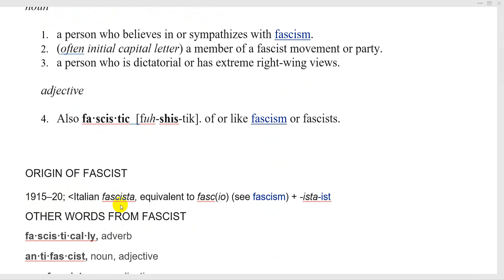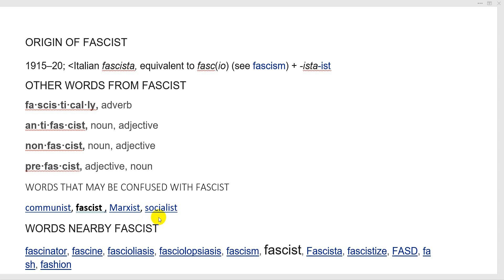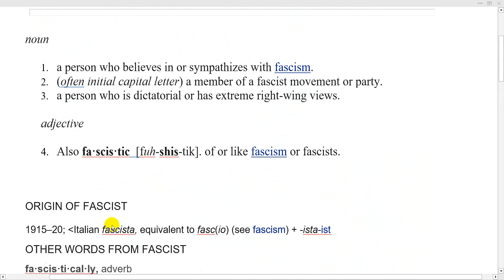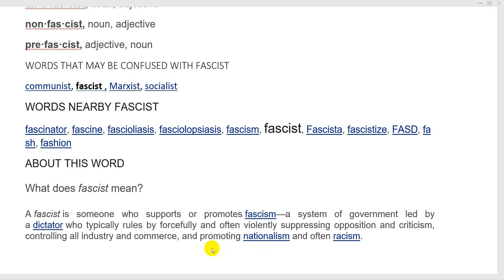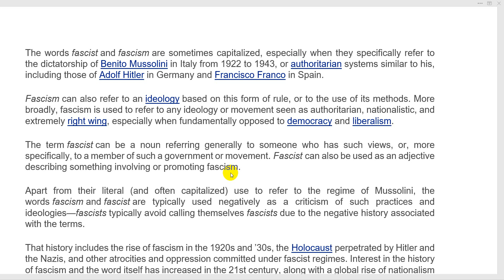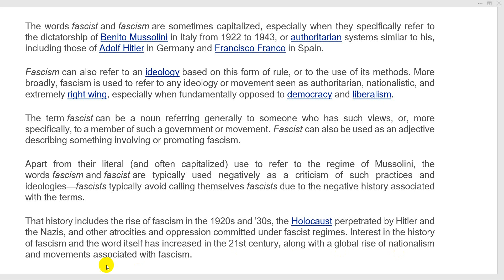Fascist Fascism HISTORY DEFINITION ORIGIN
Fascist / fascist
noun
1. a person who believes in or sympathizes with fascism.
2. (often initial capital letter) a member of a fascist movement or party.
3. a person who is dictatorial or has extreme right-wing views.
adjective
4. Also fa·scis·tic    of or like fascism or fascists.

1915–20;  Italian fascista, equivalent to fasc(io) (see fascism) + -ista-ist
OTHER WORDS FROM FASCIST
fa·scis·ti·cal·ly, adverb
an·ti·fas·cist, noun, adjective
non·fas·cist, noun, adjective
pre·fas·cist, adjective, noun
WORDS THAT MAY BE CONFUSED WITH FASCIST
communist, fascist , Marxist, socialist
WORDS NEARBY FASCIST
fascinator, fascine, fascioliasis, fasciolopsiasis, fascism, fascist, Fascista, fascistize, FASD, fash, fashion
ABOUT THIS WORD
What does fascist mean?
A fascist is someone who supports or promotes fascism—a system of government led by a dictator who typically rules by forcefully and often violently suppressing opposition and criticism, controlling all industry and commerce, and promoting nationalism and often racism.
The words fascist and fascism are sometimes capitalized, especially when they specifically refer to the dictatorship of Benito Mussolini in Italy from 1922 to 1943, or authoritarian systems similar to his, including those of Adolf Hitler in Germany and Francisco Franco in Spain.
Fascism can also refer to an ideology based on this form of rule, or to the use of its methods. More broadly, fascism is used to refer to any ideology or movement seen as authoritarian, nationalistic, and extremely right wing, especially when fundamentally opposed to democracy and liberalism.
The term fascist can be a noun referring generally to someone who has such views, or, more specifically, to a member of such a government or movement. Fascist can also be used as an adjective describing something involving or promoting fascism.
Apart from their literal (and often capitalized) use to refer to the regime of Mussolini, the words fascism and fascist are typically used negatively as a criticism of such practices and ideologies—fascists typically avoid calling themselves fascists due to the negative history associated with the terms.
That history includes the rise of fascism in the 1920s and ’30s, the Holocaust perpetrated by Hitler and the Nazis, and other atrocities and oppression committed under fascist regimes. Interest in the history of fascism and the word itself has increased in the 21st century, along with a global rise of nationalism and movements associated with fascism.